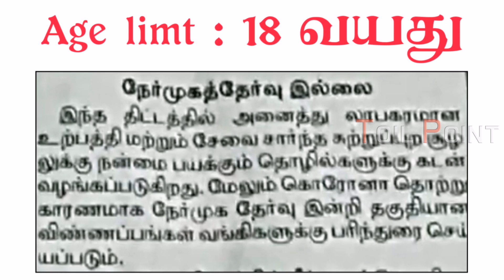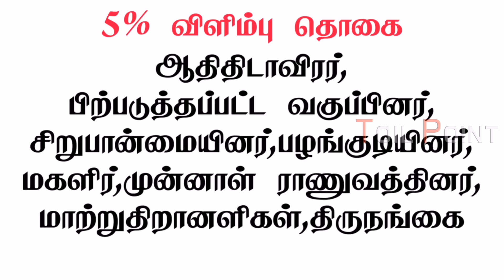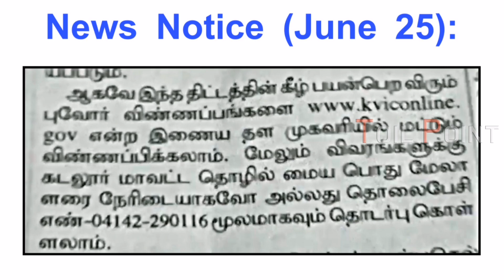வங்கி கடன் பெறுவதற்கான மத்திய அரசு அறிவிப்பு | Bank Loan announcement 2020 | Latest Business loan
தொழில் ஆரம்பிக்க வங்கி கடன் பெறுவதற்கான மத்திய அரசு அறிவிப்பு 2020 | Bank Loan announcement 2020 | Latest Business in Tamil 2020

 *புதிதாக தொழில் தொடங்க நினைப்பவர்கள் இந்த காணொளியை பார்ப்பதில் இருந்து அவர்களுக்கு ஒரு புது யோசனை கிடைக்கும்.
விரைவில் உங்களுக்கு வேலை கிடைக்க வாழ்த்துகள்.